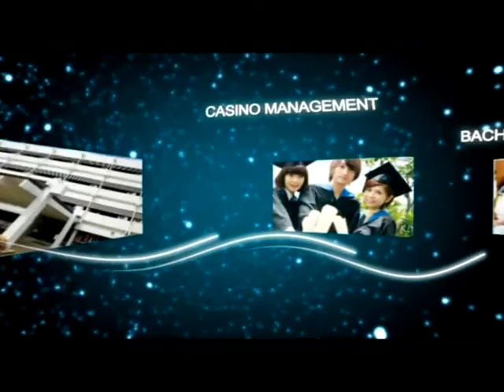EU Graduation 2010